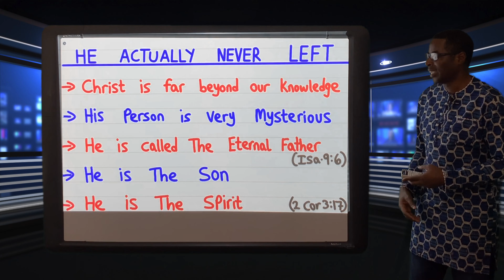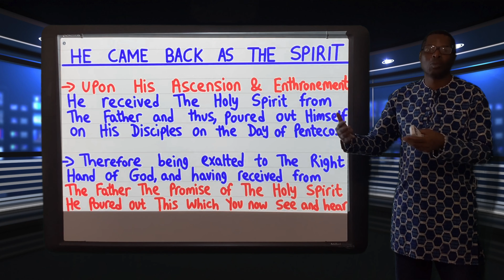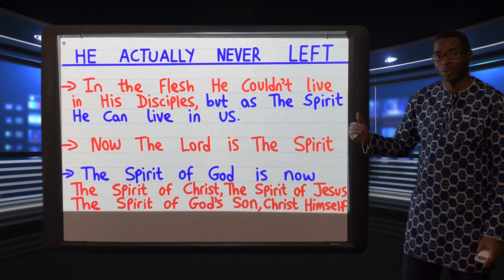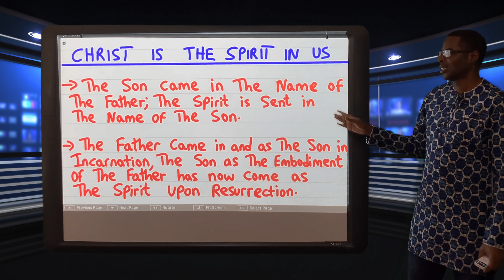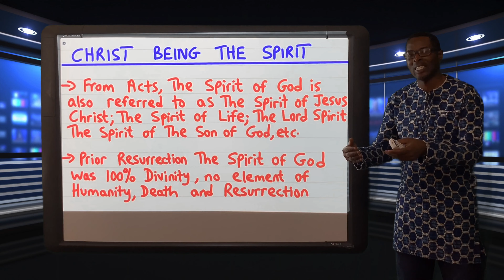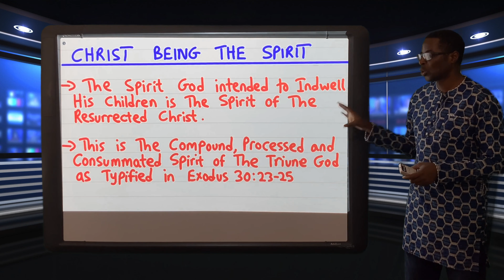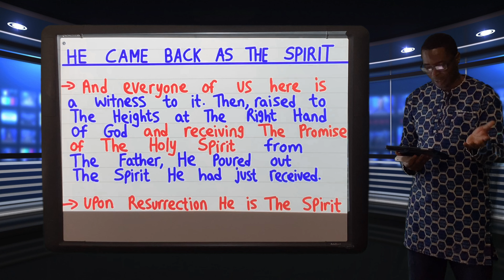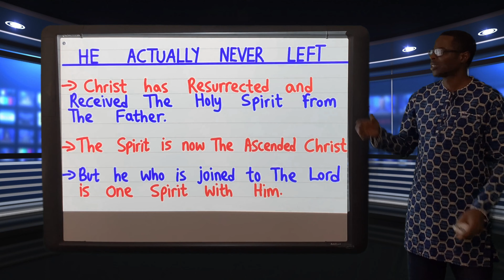He Actually Never Left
Christ Coming Back as The Spirit. Now The Lord is The Spirit.